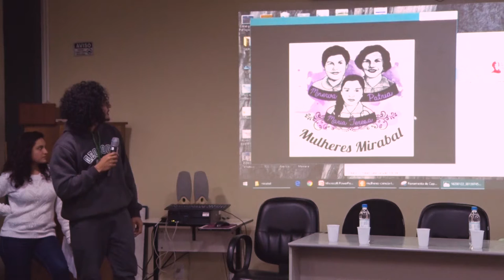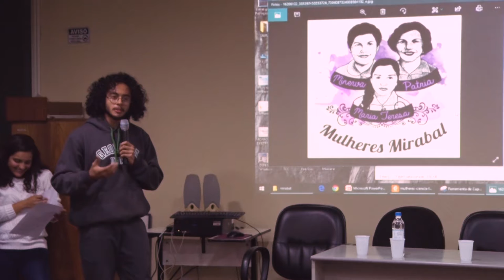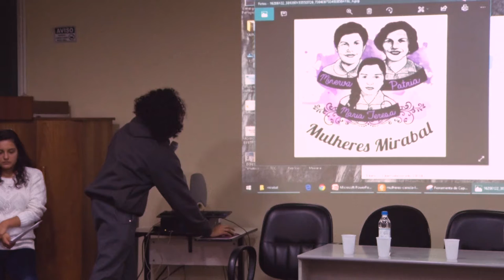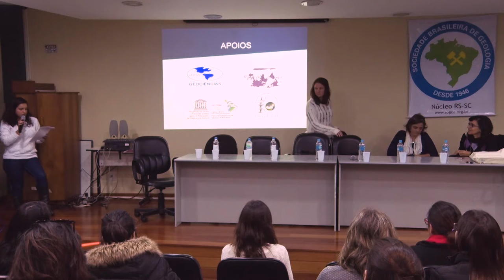XXXI Semana de Debates Geológicos - SEDEGEO - Aula 2